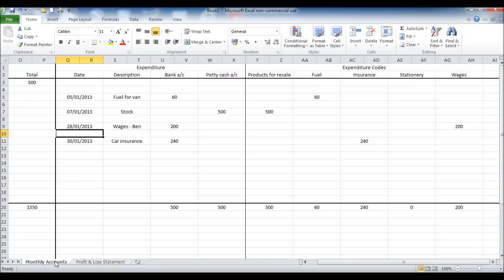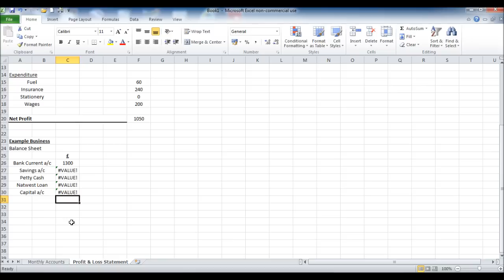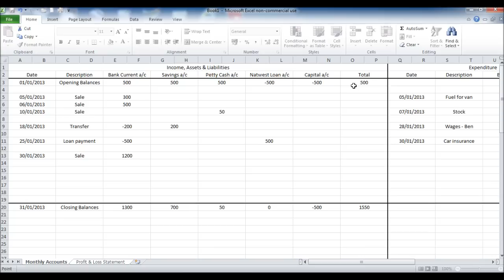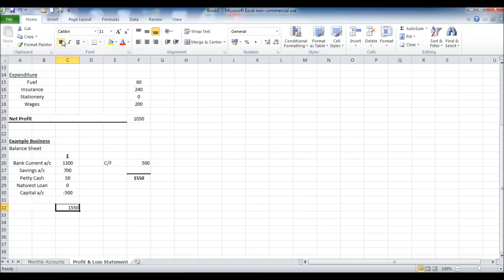Create a Bookkeeping Spreadsheet using Excel - Part 6